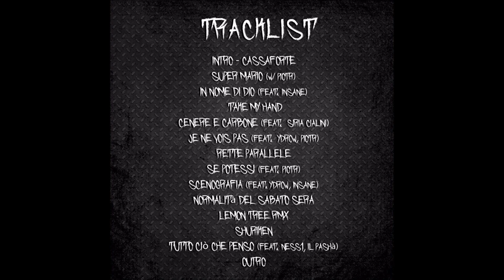06) Size Shon - Je Ne Vois Pas (ft. Piotr & Ydrow)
Terzo estratto di "Cassaforte Mixtape".

Canzone a cui sono particolarmente legato per diverse ragioni, tra tutte sicuramente spicca il fatto che è la (fino ad ora) prima canzone in cui ci siamo sia io, che Ydrow, che Piotr.

Mi son stancato di spiegare il significato di ogni brano che pubblico in una descrizione che tanto non si cagherà nessuno, cercate di capirla voi!

Rec, Mix e Master presso La Fenice Records